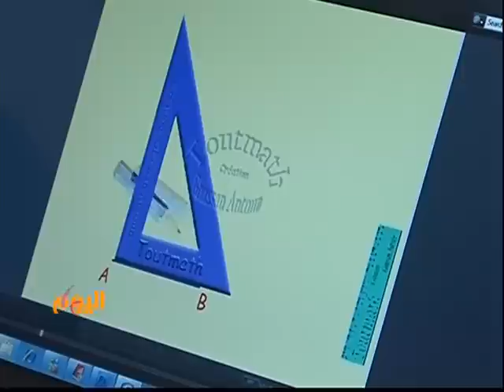مشروع إلكتروني حديث لتعليم الرياضيّات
بدأت الثانوية الوطنية الأرثوذكسية في شمال لبنان مؤخَّرًا تطبيق مشروع إلكتروني حديث لتعليم الرياضيّات من خلال الكمبيوتر لطلاب الصفّ التاسع الأساسي ... وهذا المشروع يندرج في إطار مواكبة التطوّر الحاصل بأساليب التربية الحديثة، ويهدف إلى مخاطبة الفكر العلمي عند الطالب، وإلى المساعدة على تخطّي الصعوبات بمادّة الرياضيّات...